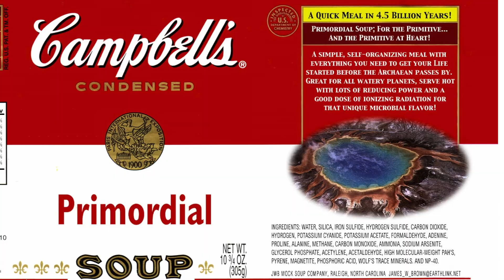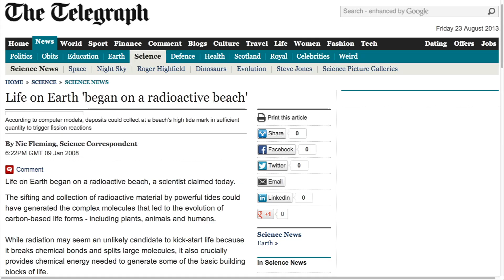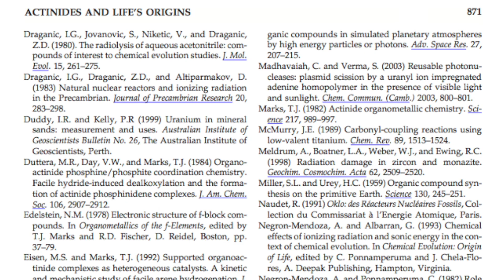The Origin of Life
How can something inorganic create living breathing life? Did life arise spontaneously? From a steaming bowl of primordial soup? We plumb the depths of one of science's biggest questions. **Update May 20, 2014: